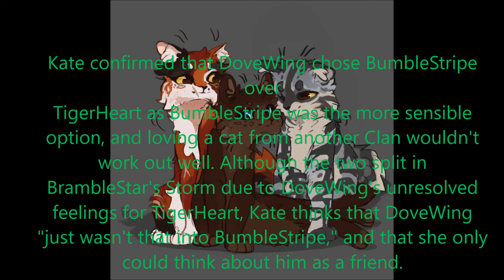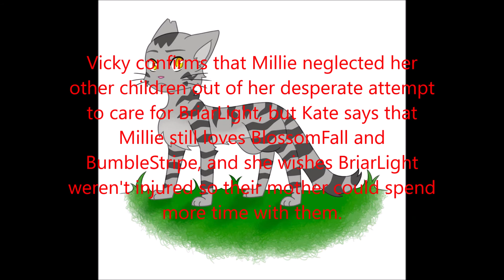BristleFrost, BumbleStripe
Found an art piece which belongs to you and want to it to be removed? DM on any social media mentioned above.

Artists:
AngelDalet
AutumnsDusk
CaptainBW
Finchwing
FloofMama
Ghostcrypte
GrayPillow
Kat-Naps
Lemon-Tiddles
Miiroku
Sinbadghost
Songsteps-Designs
Twilidramonart